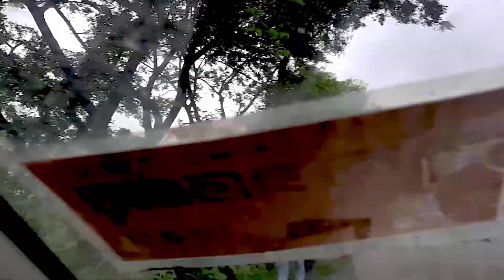ঘুরে আসি মাওয়া থেকে | Mawa Ghat Tour | Travel From Savar To Mawa Ferry Ghat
Welcome to ' Sumon Arafin' YouTube channel - TourXPro SA
আমাদের এই ট্যুরে  সাভার থেকে মাওয়া যাওয়ার পথে সুন্দর রাস্তার ভিঊ দেখেছি এছাড়া নৌকা করে পদ্মা নদী ঘুর, ইলিশ খাওয়া, ফেরি ঘাটের আসে পাসে ঘুরা ।

মাওয়া ফেরি ঘাট (Mawa Feri Ghat) পর্যটকদের জন্যে নদী ভ্রমণ এবং ইলিশ ভোজন এর জন্যে জনপ্রিয় একটি জায়গা।  মাওয়া ফেরি ঘাটের পাড়ে রয়েছে বেশকিছু খাবার হোটেল। দেশের বিভিন্ন স্থান থেকে ইলিশ খাওয়ার জন্য অনেকেই মাওয়া ঘাটে ছুটে আসেন। এখানকার মাছের বাজারে ইলিশ ছাড়াও অনেক বাহারি প্রজাতির তাজা মাছ পাওয়া যায়।
ঢাকার কাছে অবস্থান হওয়ায় চট করে পদ্মা পাড়ের এই মাওয়া ফেরি ঘাট হতে দিনে গিয়ে দিনেই ঘুরে আসা যায়। তাই একদিনের ভ্রমণ করার জায়গা হিশেবে অনেকের কাছে মাওয়া ঘাট অনেক জনপ্রিয় একটি স্থান।  রুপালী জলের ঝিকিমিকি দেখতে দেখতে পাড় ধরে দূরে হেটে যাওয়া কিংবা পদ্মা পাড়ের শান্ত সবুজ গ্রামের যান্ত্রিকতা ও কোলাহল মুক্ত পরিবেশ আপনাকে আছন্ন করে রাখবে। নৌকায় ঘুরে দেখতে পারবেন পদ্মার বুকে সূর্যাস্তের দৃশ্য। তাছাড়া ধোঁয়া উঠা গরম ভাতের সাথে পদ্মার ইলিশের স্বাদ কি আর অন্য কিছুতে মেটানো সম্ভব! আরও রোমাঞ্চকর অভিজ্ঞতা পেতে পদ্মার বুকে ১৫০ টাকা ভাড়ায় স্পীড বোটে এপার থেকে ওপারে যেতে পারেন।

Mawa Ferry Ghat is a popular destination for tourists for river travel and eating hilsa. There are several food hotels on the banks of Mawa Ferry Ghat. Many people from different parts of the country come to Mawa Ghat to eat hilsa. In addition to hilsa, fresh fish of many types species are available in the fish market here.

Due to its proximity to Dhaka, it is easy to get around the Mawa Ferry Ghat on the banks of the Padma. So Mawa Ghat is a very popular place for many as a day trip. Walking away from the shore to see the sparkle of the silver water or the mechanics and noise free environment of the quiet green village on the banks of the Padma will keep you hooked. You can see the sunset view on the river Padma by boat. Moreover, it is possible to satisfy the taste of Padma Hilsa with smoked hot rice and something else! To get a more thrilling experience, you can hire a speed boat from one side to the other for 150 rupees on the banks of the Padma.

I am Sumon Arafin. By profession I am a Student and Freelancer.
I Love To Making Videos About Travelling and Foods.

My area of interest is exploring new new and exciting places for traveling all over Bangladesh and other countries eat different food and exhibit the essence of excursion through my YouTube channel to our nationalities as well as to the whole world.

I look forward to connecting with you in the next videos.